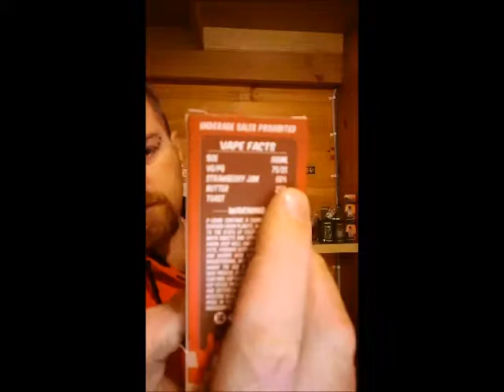Jam Monster juice review